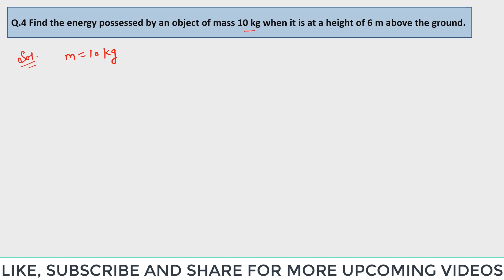Find the energy possessed by an object of mass 10 kg when it is at a height of 6 m above the ground.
Q.4 Find the energy possessed by an object of mass 10 kg when it is at a height of 6 m above the ground.